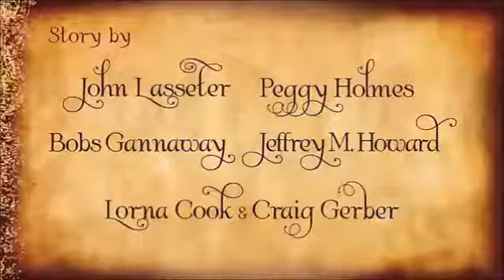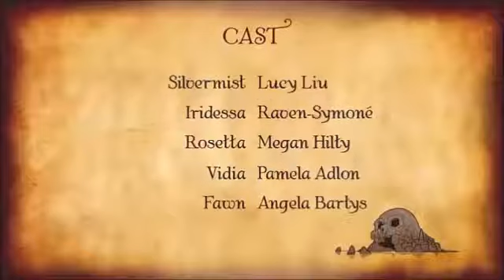THE PIRATE FAIRY reprise "Who I am" - SHANIS ( Ukrainian)